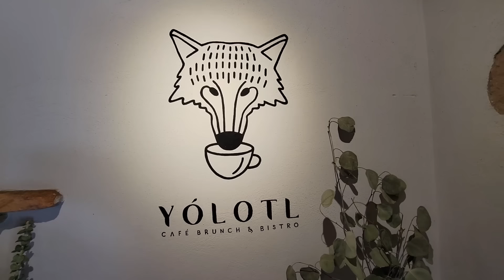UN COYOTE ATROPELLADO, de LA DESGRACIA al ÉXITO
Un coyote lastimado despertó la ayuda de la comunidad, luego se convirtió en un sueño hecho realidad para Mónica y Alonso.